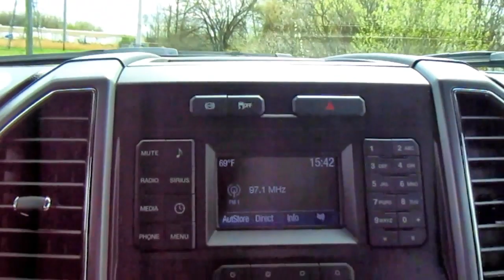2019 FORD F550 SD For Sale